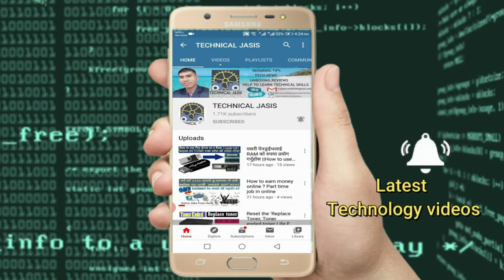Epson L805/L800 Incorrect loding paper/out of paper/Paper Jam/out of tray Problem solution tips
Solving Problems
Removing Jammed Paper from the Output Tray
Remove the jammed paper

भिडियो मन परे लाईक कमेन्ट सेर पनि गर्दिनुहोला। धन्यवाद

नोट:- यस च्यानलमा अपलोड गरेको भिडियो डाउलोड गरि आफ्नो च्यानलमा अपलोड गरेको  पाएमा
प्रचलित कानुन बमोजिम कारबाही गराइने छ।